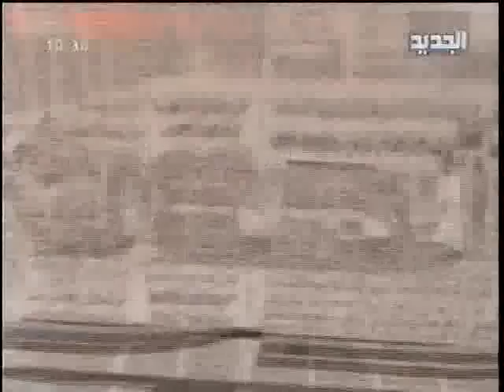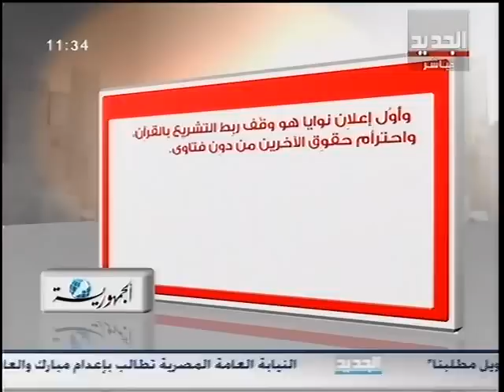الحدث - سجعان قزي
ضيف الحلقة نائب رئيس حزب "الكتائب" سجعان قزي مع نانسي السيع